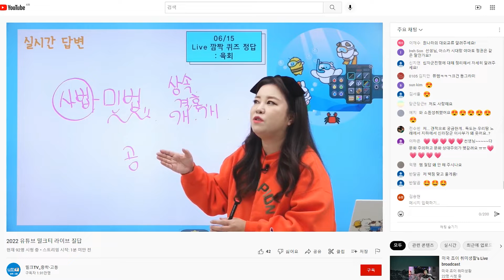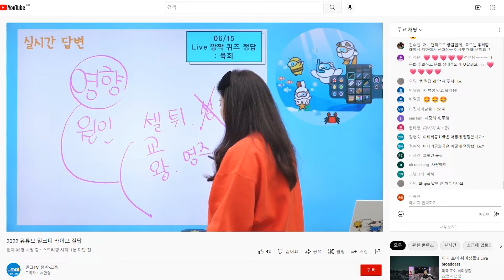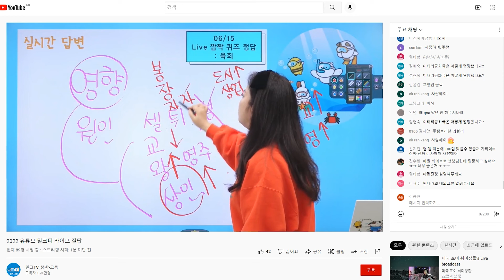[라이브질답 | 사회] 십자군 전쟁의 영향에 대해 알려주세요. |예루살렘 | 셀주크튀르크 | 교황 권위 추락 | 동방 교역 활발